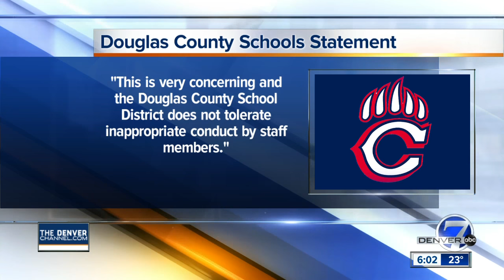Coach fired after video of apparent hazing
Denver7 reporter Marc Stewart tells us what school authorities are doing after the video came to light.